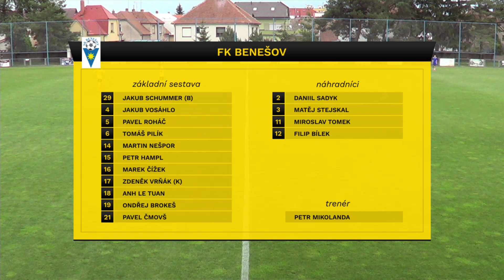2.poFortuna Divize C RMSK "Cidlina" Nový Bydžov - FK Benešov Výsledek utkání: 3:0 (1:0) Diváků: 165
Kamera, střih, úpravy-Josef Bekera